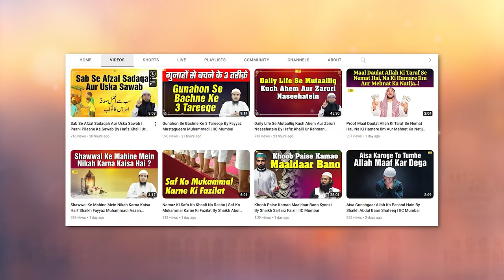Hamila Aur Doodh Pilaane Wali Aurat Ke Rozon Ka Masla By Shaikh Kifayatullah Sanabili IIC Mumbai